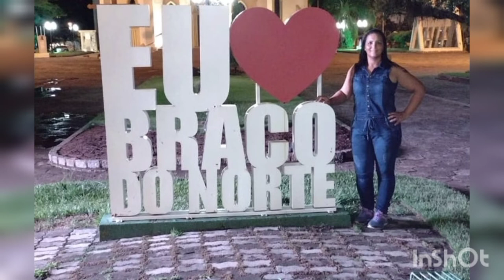MAIS UM POUCO DO NOSSO TRABALHO 👷🏻‍♀️👷🏻 FAZENDO CONTRAPISO NA CASA DE MADEIRA 🏠